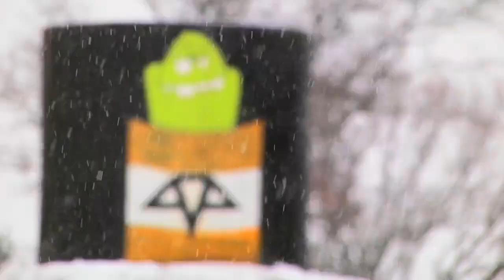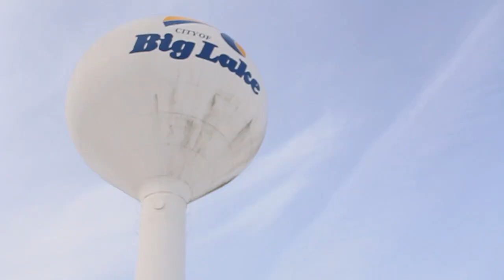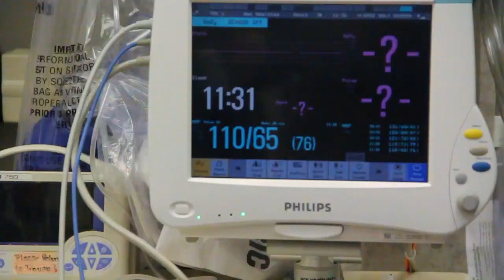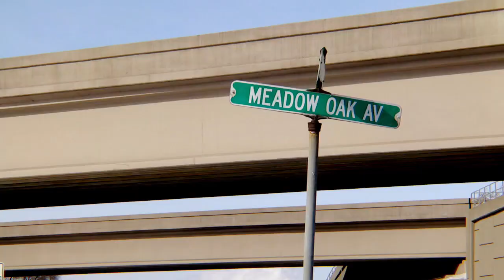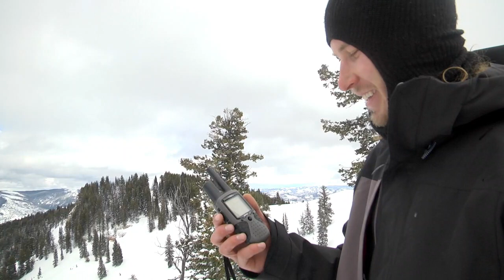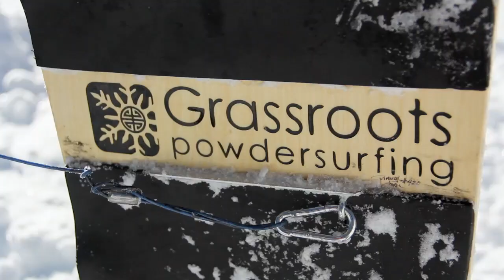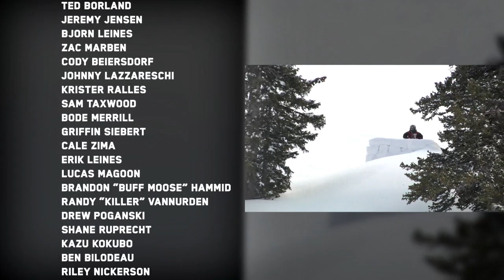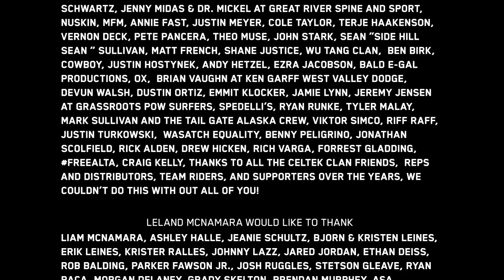Nothing to Prove - Full Movie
Brother’s Erik and Bjorn Leines started a production company in efforts to create a new multi-year content platform for up-coming riders and existing pro’s alike. Nothing To Prove is their first movie, which captures the CELTEK team and their friends snowboarding in a creative, authentic way that will make you understand
the passion behind the people. The movie showcases the camaraderie of the year in two locations rather than individual rider parts. The locations featured are the epicenters of snowboarding: The Midwest, USA
and Salt Lake City, UT.

Riders: Bjorn Leines, Aaron Biittner, Chris Grenier, Krister Ralles, Mark “Deadlung” Edlund,
Riley Nickerson, Lucas Magoon, Ben Bilodeau, Brandon “Buff Moose” Hammid, Drew
Poganski, Sam Taxwood, Bode Merrill, Griffen Siebert, Randy “Killer” Vannurden, Shane
Ruprecht, Kazu Kokubo, Ted Borland, Johnny Lazzareschi, Jeremy Jensen, Zac Marben,
Cody Beiersdorf, Austin Young, Cale Zima, Erik Leines, Dan Brisse
Cinematographers: Leland McNamara, Mike Thienes, Pat Fenelon, Sam Fenton, Derek
Combs, Dan Tyler

Onboard